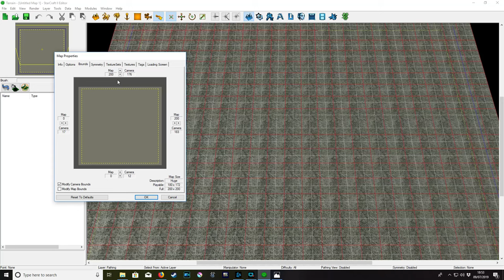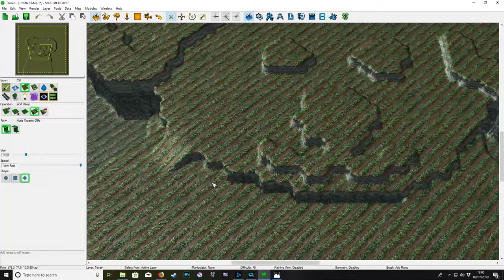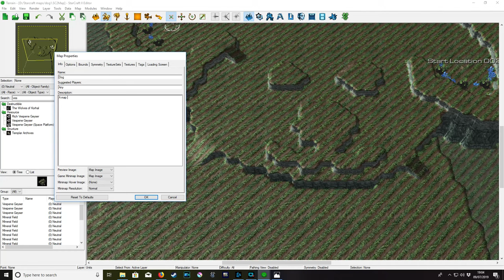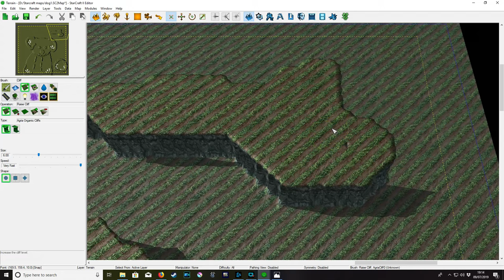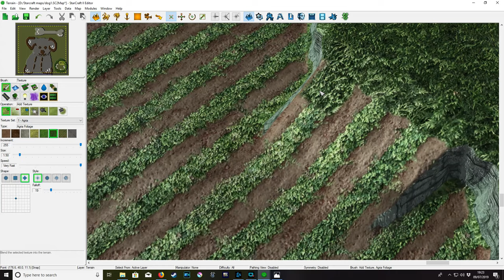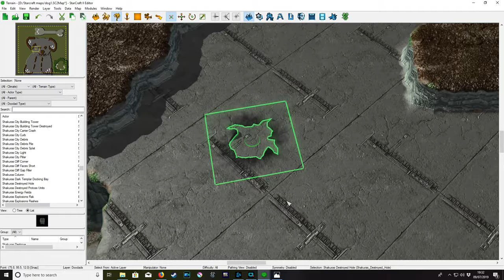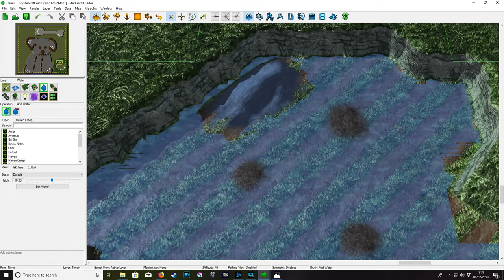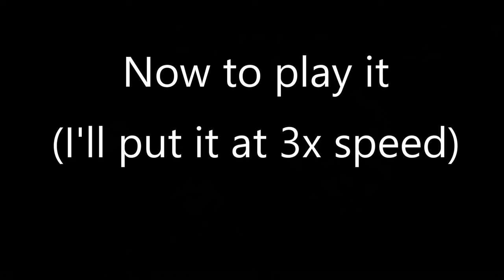A DOG!!! - Starcraft 2 Map Editor Episode 2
Thanks to COBOX 264 for suggesting this idea I liked it this editor encourages creativity from me greatly and is fun so I think I've found a good series for my channel and I may create some more in my spare time.

A original map may be next, I will likely do multiple parts for this (or I may just do it without any concepts or designs and do the final product straight away)